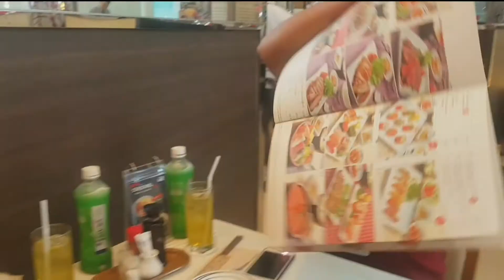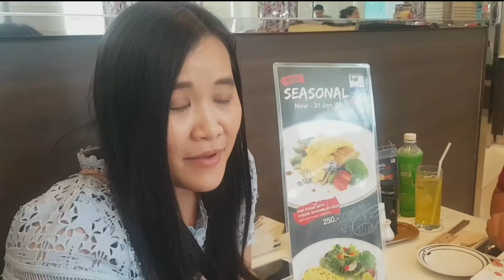เจ้านายหล่อบอกต่อด้วยยย